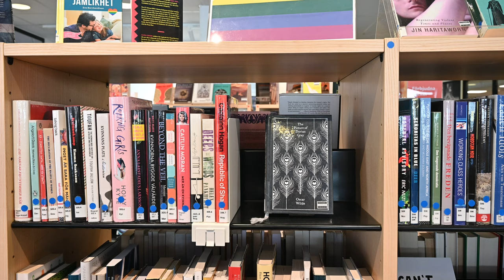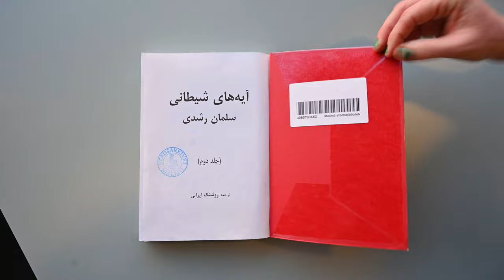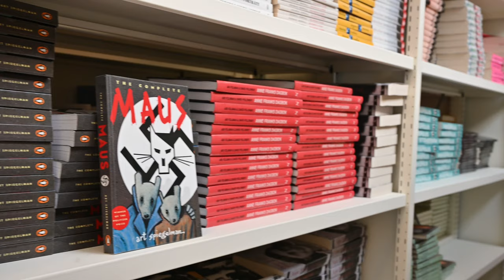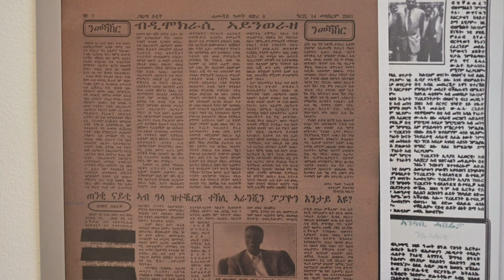Collecting ang making available banned, censured and forbidden books.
The city of Malmö has opened the world’s only (?) public library that collects and makes available books that at some point, somewhere and for some reason have been banned, censured or forbidden. Learn about what we do and why.